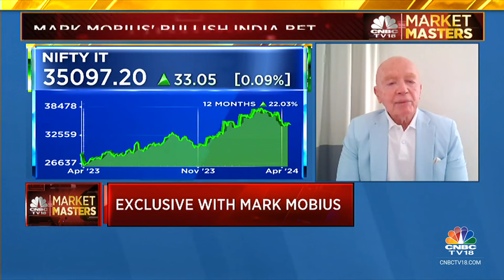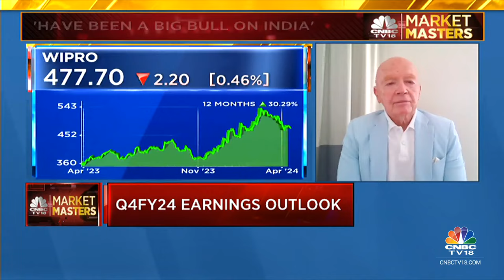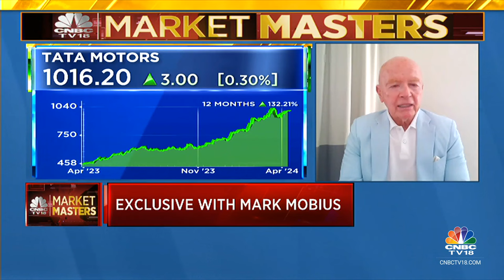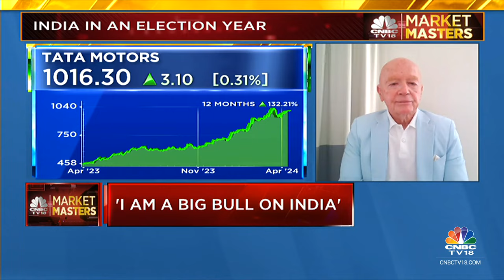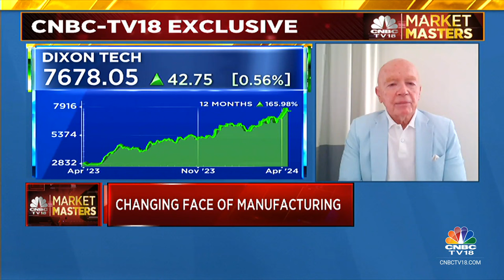Nickel An Interesting Commodity To Look At: Mark Mobius Of Mobius Emerging Opportunities | CNBC TV18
Mark Mobius, Chairman of Mobius Emerging Opportunities Fund and veteran emerging market investor, maintains his Sensex target of 100,000, noting it could be reached sooner than the previously projected five years.

Listen in.

n18oc_business